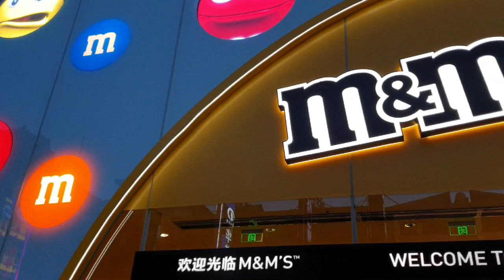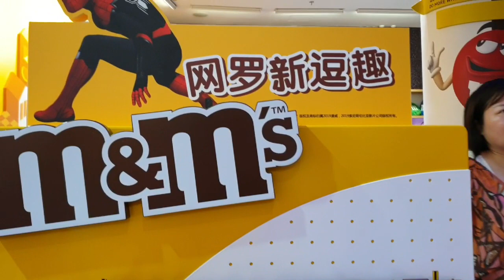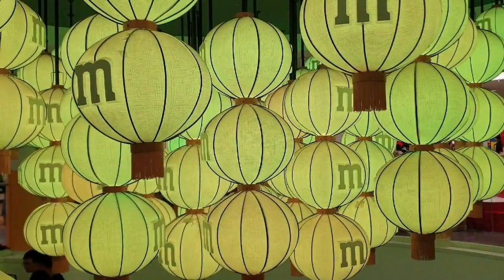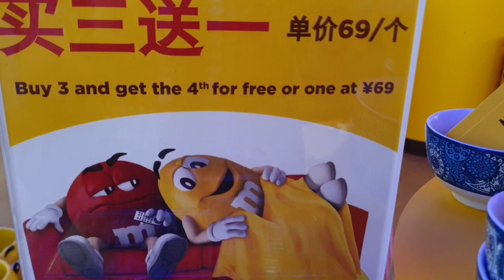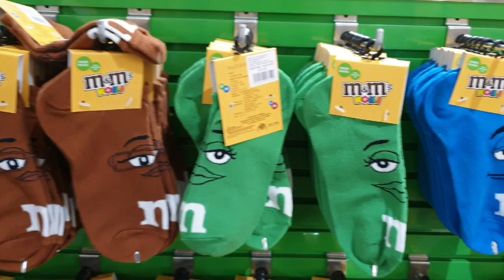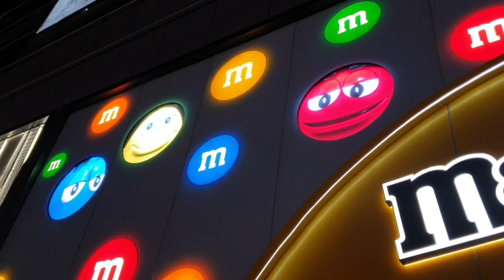M&M Chocolate World | Shanghai, China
𝕄𝕪 𝕟𝕒𝕞𝕖 𝕚𝕤 𝔸𝕟𝕟. 𝕀 𝕒𝕞 𝕗𝕣𝕠𝕞 ℂ𝕖𝕓𝕦 ℙ𝕙𝕚𝕝𝕤. 🇵🇭 𝕒𝕟𝕕 𝕚𝕤 𝕔𝕦𝕣𝕣𝕖𝕟𝕥𝕝𝕪 𝕣𝕖𝕤𝕚𝕕𝕚𝕟𝕘 𝕚𝕟 ℂ𝕙𝕚𝕟𝕒. 🇨🇳 𝕋𝕙𝕒𝕟𝕜𝕤 𝕒 𝕝𝕠𝕥 𝕗𝕠𝕣 𝕕𝕣𝕠𝕡𝕡𝕚𝕟𝕘 𝕓𝕪. 👍 𝕂𝕚𝕟𝕕𝕝𝕪 𝕔𝕝𝕚𝕔𝕜 𝕠𝕟 𝕥𝕙𝕖 𝕓𝕖𝕝𝕝 𝕚𝕔𝕠𝕟 🔔 𝕗𝕠𝕣 𝕧𝕚𝕕𝕖𝕠 𝕟𝕠𝕥𝕚𝕗𝕚𝕔𝕒𝕥𝕚𝕠𝕟𝕤. 𝕋𝕙𝕒𝕟𝕜𝕤! 💃

𝕩𝕠𝕩𝕠!💓

𝕊𝕠𝕟𝕘𝕤 🎵🎧

STORE INFO⬇️
1st Floor, Shimao Festival City
No. 829
East Nanjing Road
Shanghai